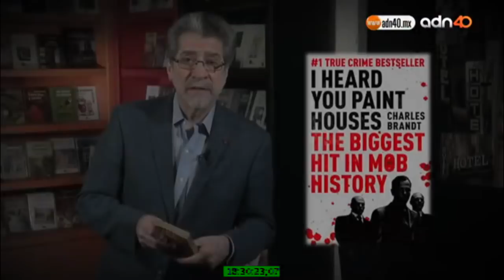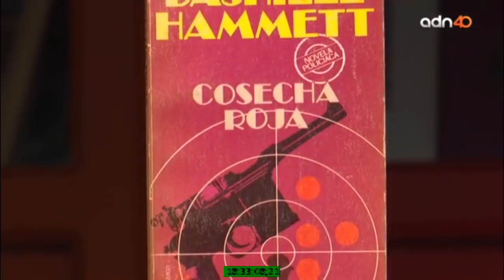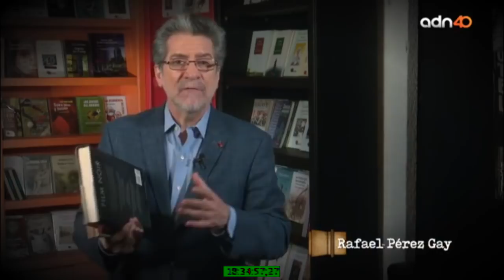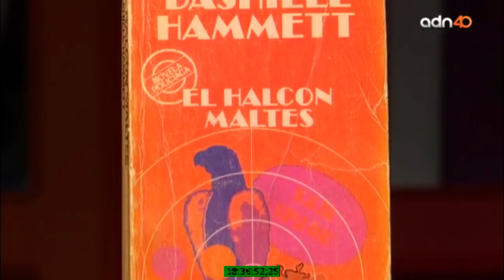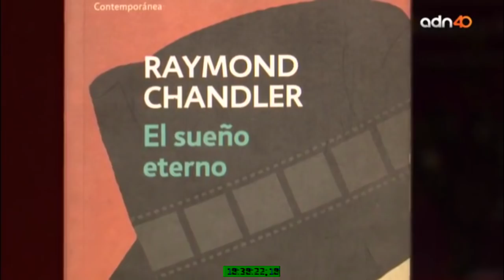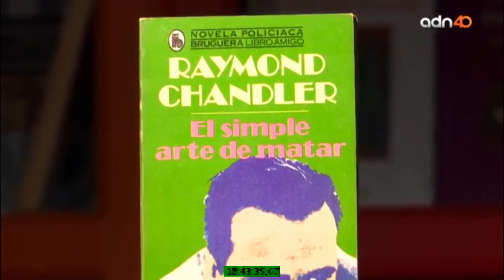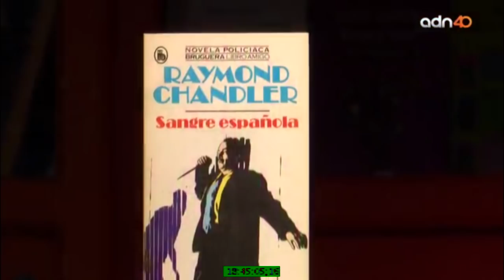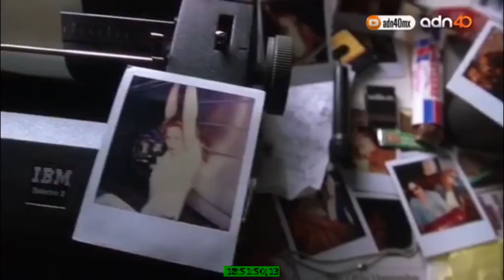Cine negro y literatura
El detective, la femme fatal, los inestables principios morales de los protagonistas, la traición y sobre todo los ambientes nocturnos, sórdidos en algunos casos aderezan estas historias que se han ganado un lugar digamos serio en la literatura. Hoy hablaremos del cine noir, de las letras negras, en fin de un género que no se agota y que en cada época propone un retrato de la sociedad contemporánea.